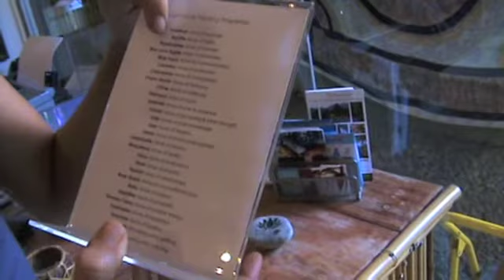Bamboo Yoga Play Boutique part 2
Part 2

Sofiah Thom gave me a little tour around her beautiful eco friendly boutique in Dominical, Costa Rica, Here she shows me the ranges she has in store.  Bamboo fabric clothing such as dance wear, swim wear, yoga wear as well as ethically produced jewelery and yoga mats.